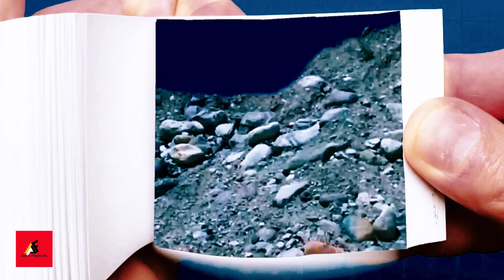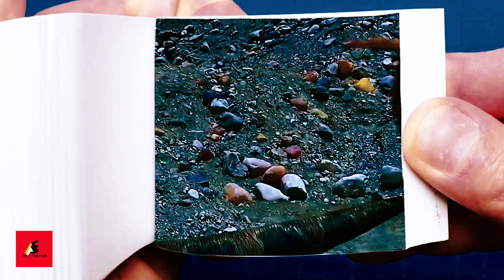The Flintstones | Animation Flipbook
About making -

First of all , we have to find most iconic and best parts of a video . And then , we have to arrange these clips and capture every frames per second . After gathering , we finally transform into an amazing flipbook and ready to show the world . This process is very time consuming case and have to put many efforts on it .

NOTICE : Before using these clips , I have to editing , put many many effects on it and transform into flipbook . Moreover, I only use these clips for entertaining people . I don't intend to harm owner's business and production .

squid game seong gi-hun flip book,squid game kdrama flip book,squid game korean drama flip book,squid game teaser flip book,playing squid game flip book,squid games in real flip book,crazy lady survive second game flipbook,squid game flip book,gla xon,glax on flipbook